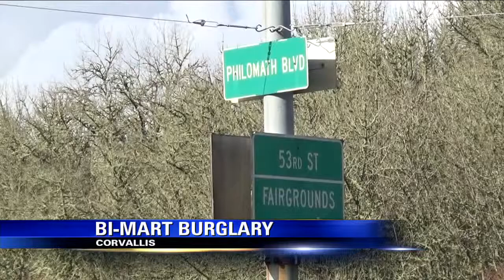Bi-Mart Break-In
Description